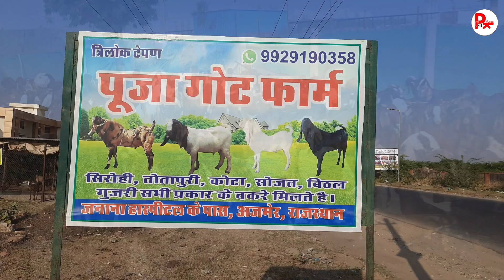200 बकरे कर लिए इकट्ठे ₹6000 नगमे बिकेंगे | saste wale sirohi ajmeri gujari goats | pooja goat farm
200 बकरे कर लिए इकट्ठे ₹6000 नगमे बिकेंगे | saste wale sirohi ajmeri gujari goats | pooja goat farm ajmer

Pooja goat farm  ajmer

More videos by pkraj vlogs

क्या आप भी गोट फार्मिंग शुरू करने का प्लान बना रहे हैं | visit jyoti agro farm loharu part
बकरी खरीद रहे हो तो 5 बातो का रखे ध्यान कोई चाहकर भी ठग नहीं पायेगा
-ये क्या बोले गए ! महाराष्ट्र के व्यापारी बकरा मार्केट के बारे में ! be careful making online payment

अजमेर बकरा मंडी बाज़ार  मे बकरी का वजन /Goats wholesale merchant Ajmer goat Price & Rate . market on Bakra eid in rajasthan goat market / mandi commission agent of क़ुरबानी का बकरा, मेंडा , भेड़ ,सिरोही , सोजत , तोतापुरी , बरबरा on sale क़ुरबानी का बकरा

goat farming
bakri palan
bakri palan kaise kiya jata h
bakri farm ka business
bakri farm
bakri farm ki jankari
Low cost portable goat
Cost of goat
goat housing
goat farm
low cost goat farm
bakri palan
how to start goat farm
बकरी पालन कैसे करें
बकरी पालन
ছাগল পালন
બકરીની ખેતી
ആട് വളർത്തൽ
शेळी पालन
ଛେଳି ଚାଷ
ਬੱਕਰੀ ਪਾਲਣ
ٻرندڙ پوکي, మేక పెంపకం
بکری کی کھیتی باڑی
how to make goat farm
best goat breed
बकरी पालन व्यवसाय
बकरी पालन का तरीका
Totapuri
how to make goat farm in hindi
how to start goat farming in hindi
goat farming in india hindi
bakri palan kaise kare in hindi
hi tech goat farming in india
Goat farming
Bakra bakra
Big Goat
Bakra video
Bakra mandi
Bakra farm
Goat farm
Heaviest Goat
Heaviest bakra
Biggest Goat
Biggest bakra
Livestock
Heavyweight Goat
Bakra, Goat
big khassi goat
big khassi bakra
king of big goat
rajasthani goat
rajasthani bakra